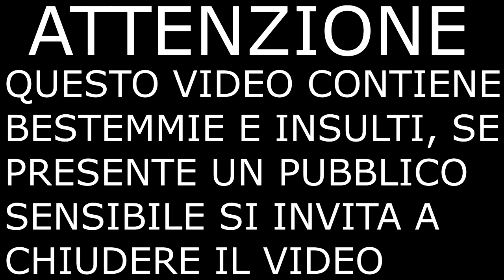Road to Gold #11 - Una Partita Sofferta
I NOSTRI SOCIAL:
CANALE LIVE:
VUOI PARLARE CON NOI?
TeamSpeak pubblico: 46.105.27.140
LA NOSTRA APP PER RIMANERE SEMPRE AGGIORNATI SUI VIDEO CHE PUBBLICHIAMO
FAQ FREQUENTI:
Francesco459:
Con cosa editi i video? - Sony Vegas Pro 13
Marchisio99:
Con cosa registri i gameplay? - Open Broadcaster Software (OBS) oppure XSplit